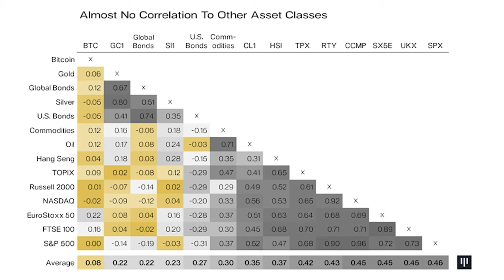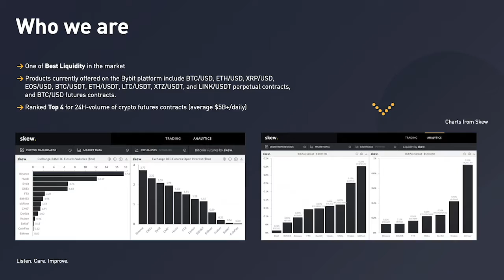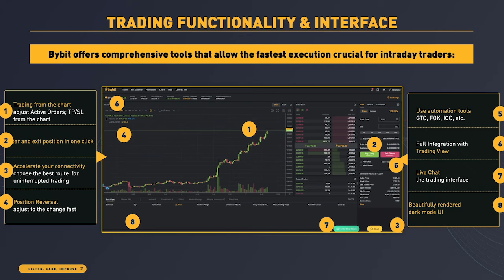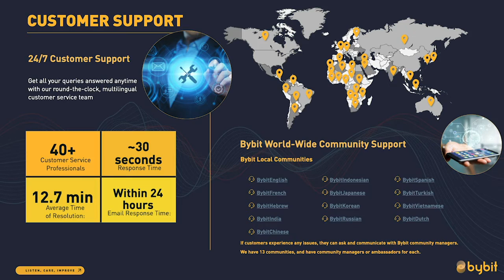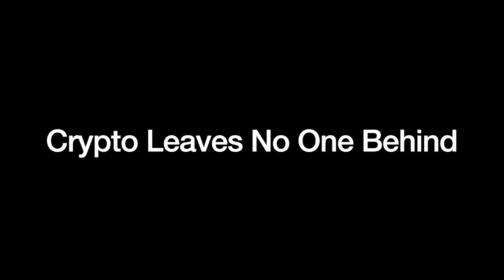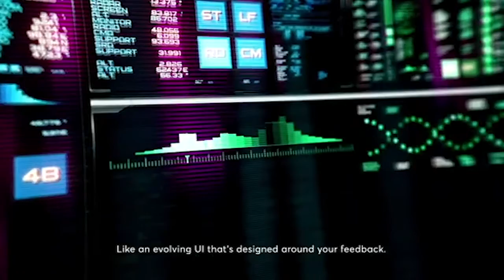Blockchain Africa Conference 2021 - Ben Zhou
Keynote Address: Crypto: A Rising Tide That Lifts All Boats
Ben Zhou: Co-founder and CEO at Bybit

Blockchain Africa Conference 2021 - From Hype to Mainstream, the 7th edition of Bitcoin Events annual conference, took place online on the 18 and 19 March 2021 and focused on how cryptocurrencies and blockchain technology is moving from hype to mainstream adoption.